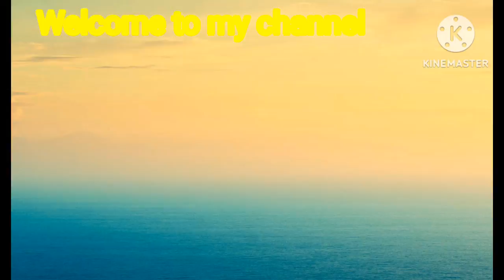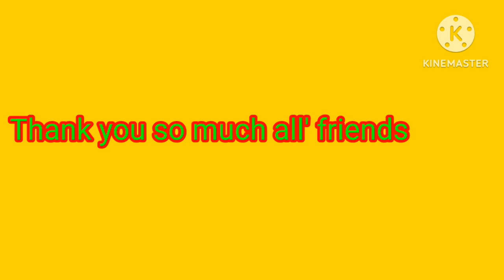मेला में माता रानी का दर्शन किया 😊😊‼️ very good vlogs for you